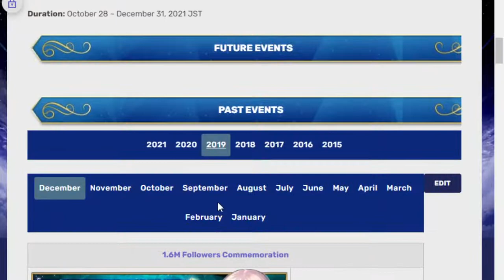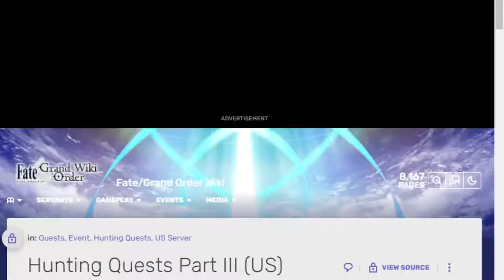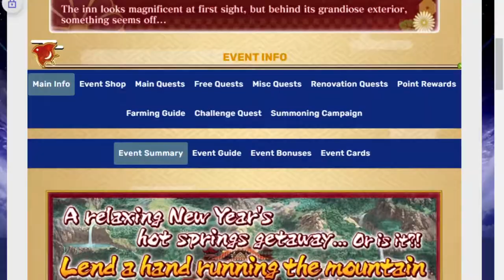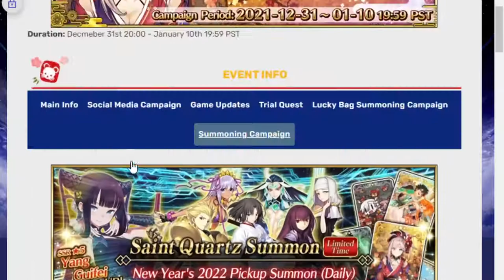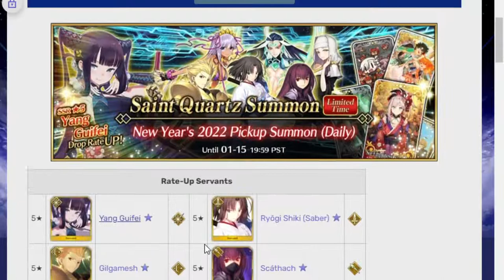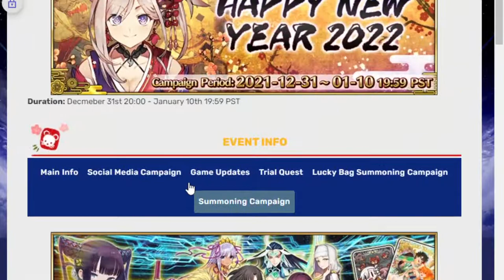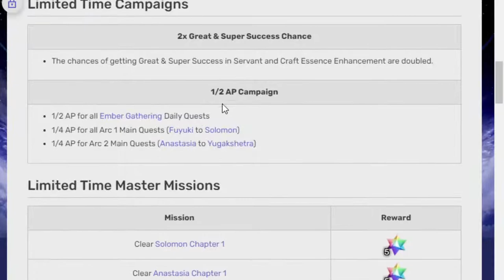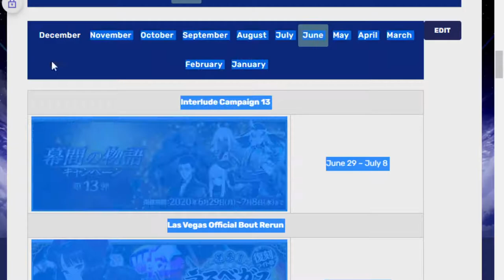Pre-New years events are starting and New Years events are announced! FGO NA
The march towards 2022 starts with some events that weren't in the jp version of the game!